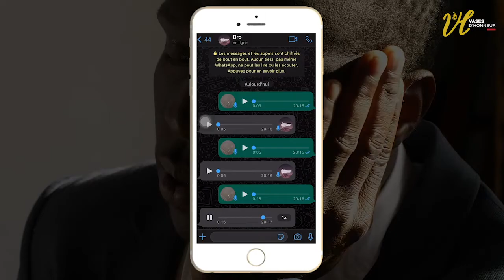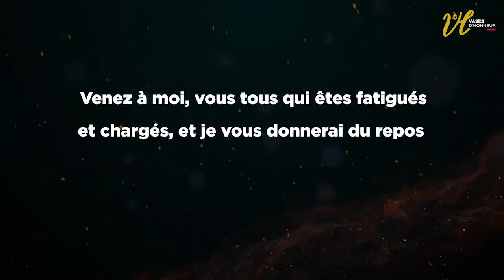IL Y'A UNE SOLUTION À CE QUE TU TRAVERSES !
Tu cherches, mais tu ne trouves pas de solution à ce problème ? 😞
Tu penses ne pas pouvoir t'en sortir ? 😢
Tu ne sais pas vers qui te tourner ? 😰

Je connais quelqu'un qui à la solution à tous tes problèmes. 🤩